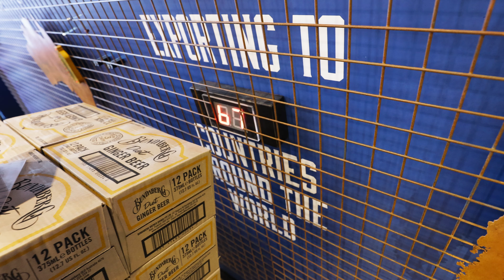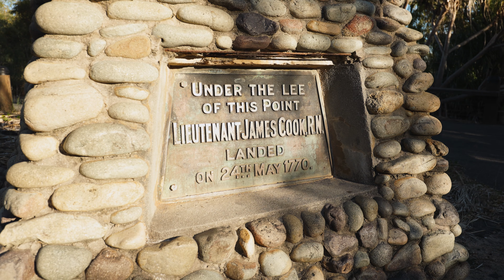TROPICAL PARADISE! Brisbane to Agnes Waters, including the Sunshine Coast, Bundaberg and 1770.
This week we make our way up the east coast. We stay the night near Ashby in northern NSW before we cross into Queensland and make our way to the Sunshine Coast. We visit the Buderim Rainforest and check out our first waterfall.

We keep moving north and spend a few days in Bundaberg where we visit the Bundaberg Rum Distillery and the Bundaberg Ginger Beer Factory before we headed down to Kelly Beach for sunset.

We finish this episode in Agnes Waters and Seventeen Seventy where we visit the Paperbark Forest, Chinaman's Beach, the 1770 markets and the Township of Seventeen Seventy.

Gear we use:

DJI Mavic Air (No longer available, link to mini 3 pro)

Our music is from Audiio, if you want great music for your videos check out their plans